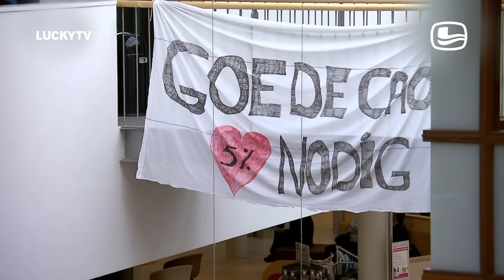Over de spandoeken | LUCKYTV